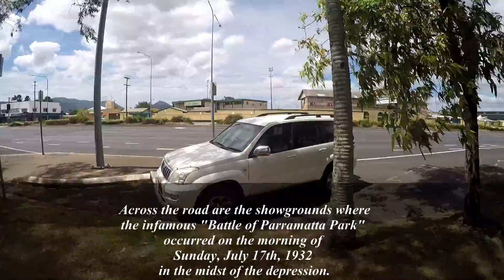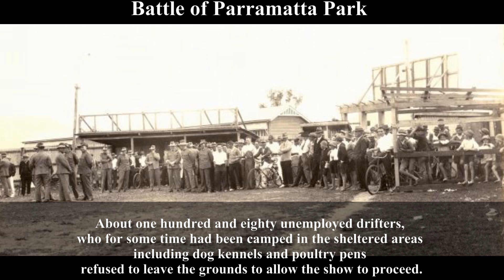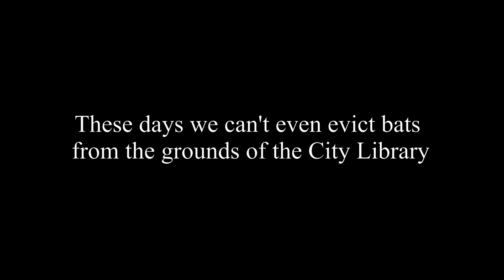A little less lazy walk down Mulgrave highway - Cairns, Queensland, Australia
I repeat my Sunday walk the following day in order to purchase another window curtain while they are still on sale. I was a miserable failure at hanging the first curtain, not realising I had a need for metal hooks. My career in home decoration was looking shaky to say the least as I returned to the Cairns Spotlight store.